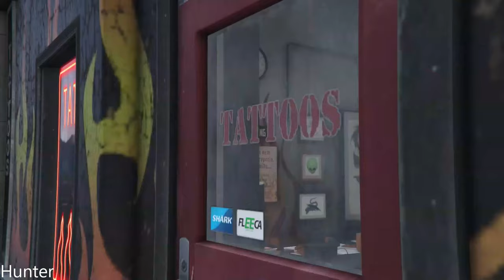Grand Theft Auto 5 GAMEPLAY LETS PLAY REAL 4K 60FPS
PC SPECS:
- cpu: INTEL i9 9900K 4.86ghz
- mainboard: ASUS ROG STRIX Z390-F GAMING
- vga: ASUS RTX 2080 Ti Strix OC 11GB
- ram: KINGSTON PREDATOR DDR4 32GB 3466 MHZ CL15
- ssd: SAMSUNG 970 Evo 1TB M.2 SATA 3400/1500
-hdd : WDD RED 6tb x3
- psu: EVGA 1300WATT
- cpu cooler: CORSAIR H100I V2 HYDRO SERIES
-case: Phanteks Enthoo Evolv atx + RGB LED